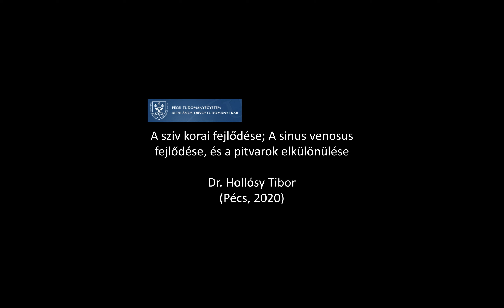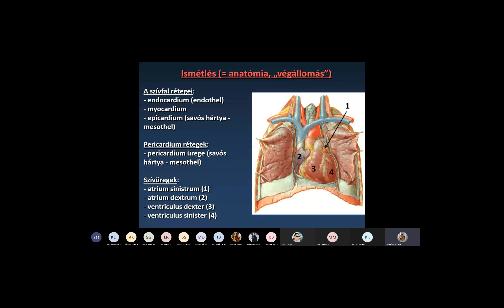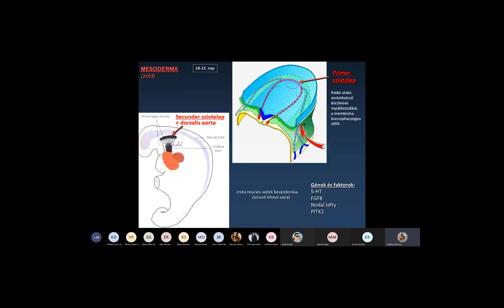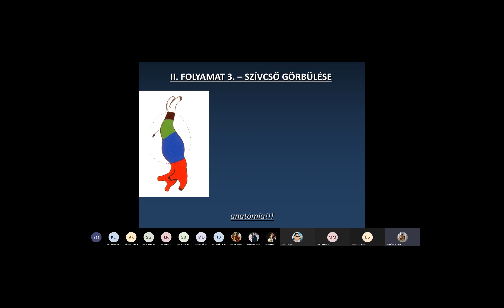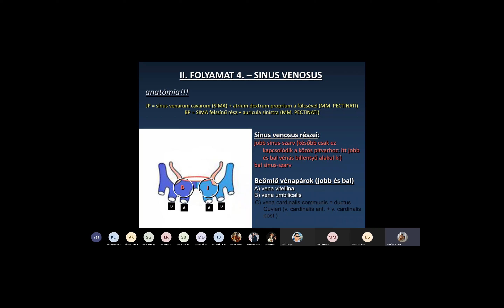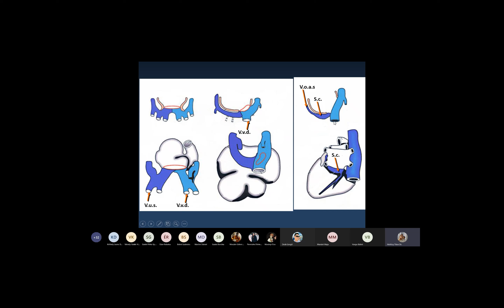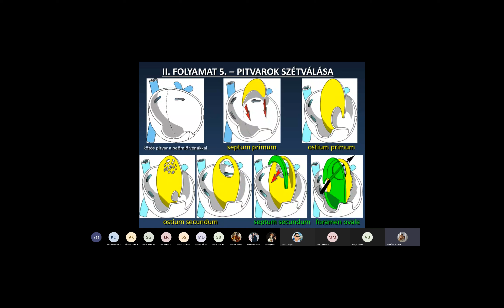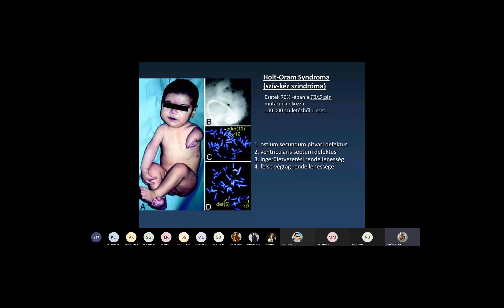6. hét: A szív korai fejlődése; A sinus venosus fejlődése, és a pitvarok elkülönülése.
Dr. Hollósy Tibor
6. heti Embriológia 2 előadás
Az előadás diái az alábbi linken elérhetőek:
(Coverphoto by barun patro from FreeImages)